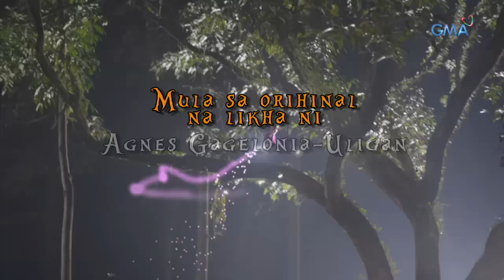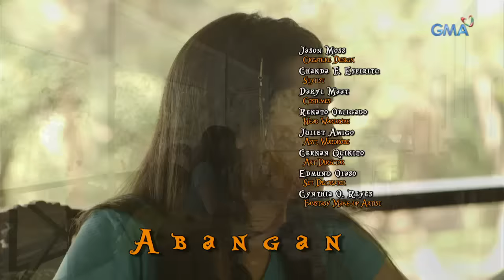Daig Kayo ng Lola Ko: Gracia, the homeless but lovable girl (full episode)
Because of Gracia's special condition, her sister will do everything to get rid of her.

Watch full episodes of 'Daig Kayo ng Lola Ko, on GMA Playground starring Jillian Ward, David Remo, Chlaui Malayao, Julius Miguel, and Ms. Gloria Romero as Lola Goreng.